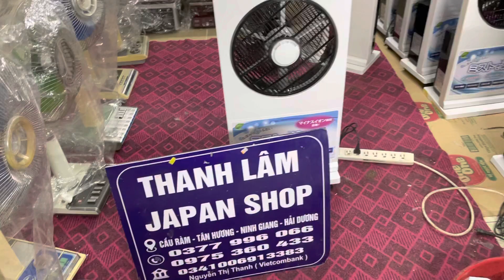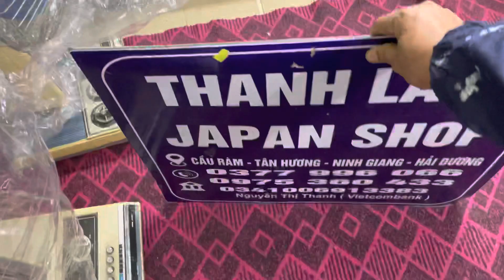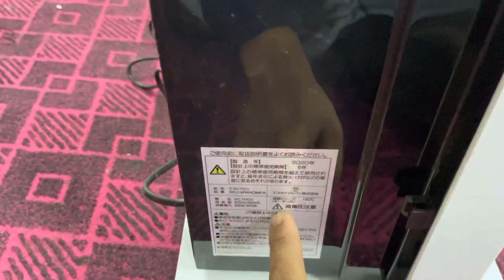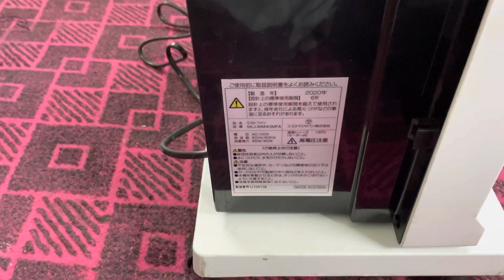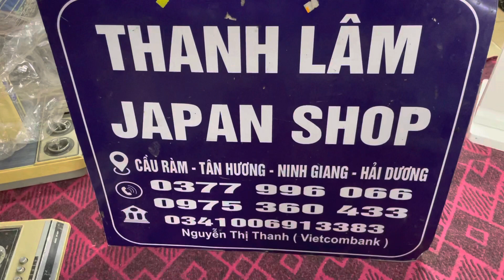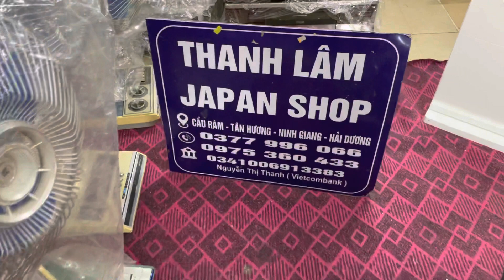Cận cảnh hoạt động cửa em quạt phun sương nhật , điện 110v, hàng mới còn cả giấy tờ